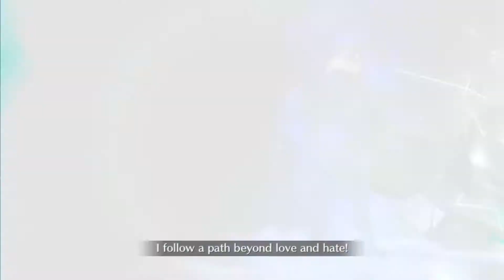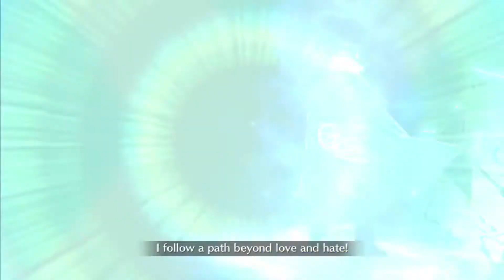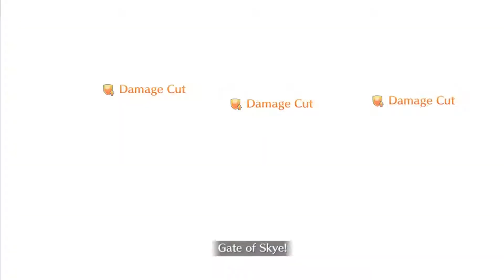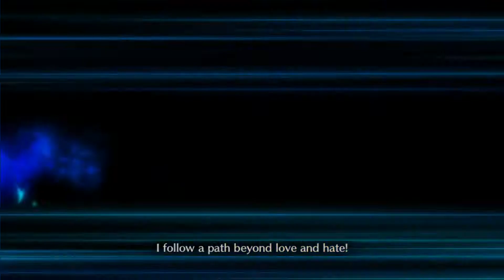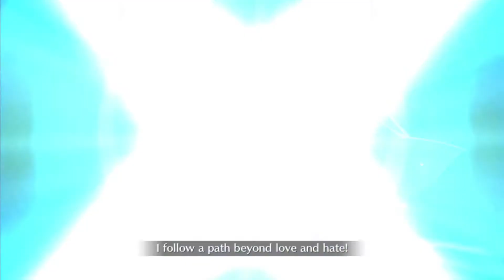Servant summer festival Challenge Quest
I honestly prefer Edmond's 3rd ascension outfit (AND LINES) to the swimsuit.